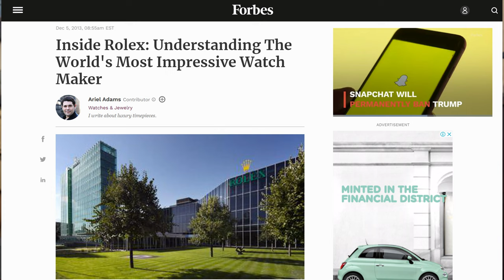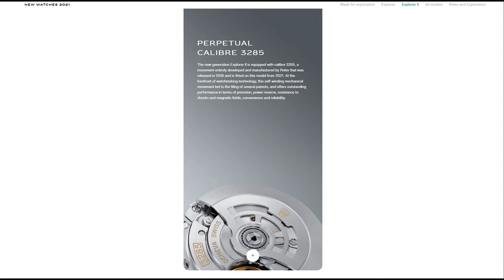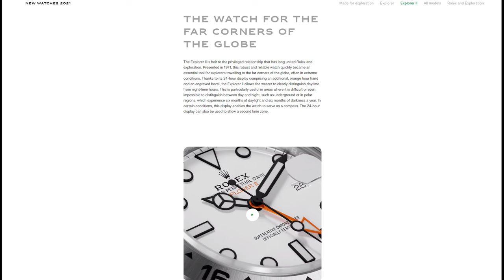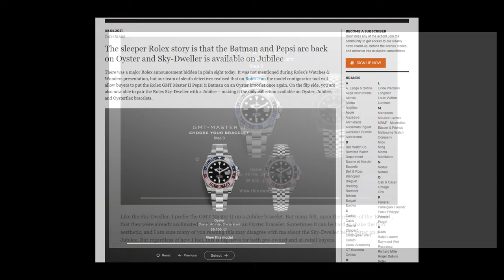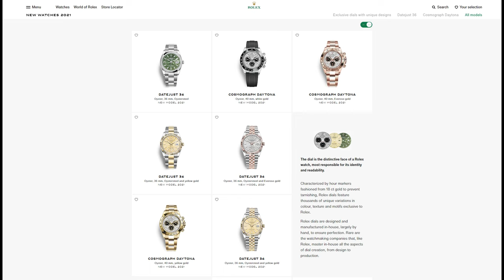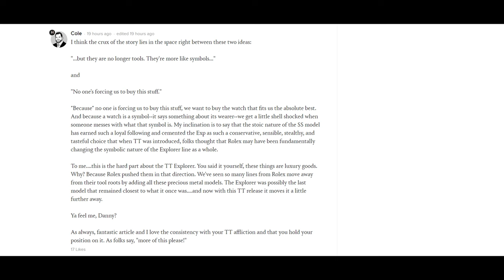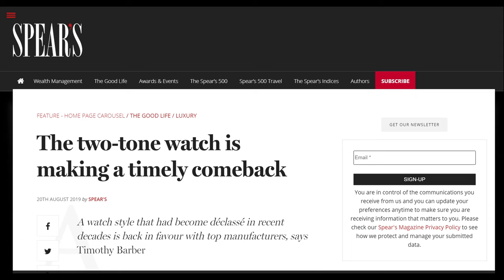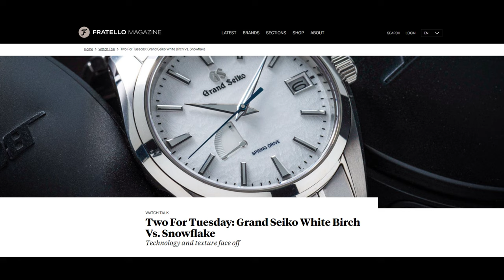Understanding Rolex at 2021 Watches and Wonders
My take on Rolex's releases at Watches and Wonders 2021.

In short, I think Rolex is entirely focussed on long term survival - despite dominating the market today, Rolex never takes that for granted.

If you think of what rolex did with their watches in terms of whats their core necessary for survival and what expendable for short term profit this release makes sense.  I'll explain that in the video.

The intro music to the new intro is the song "Manos" by Franco, the outro music is also by Franco, that's his song 'Historias'  you can find them both here: